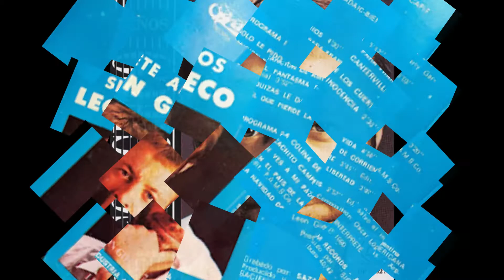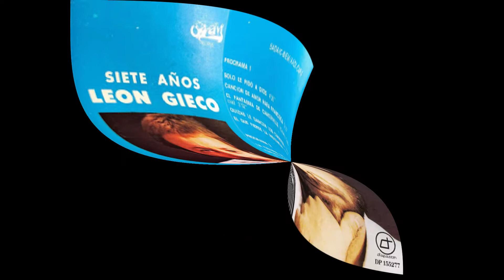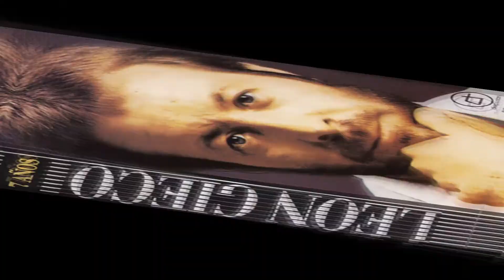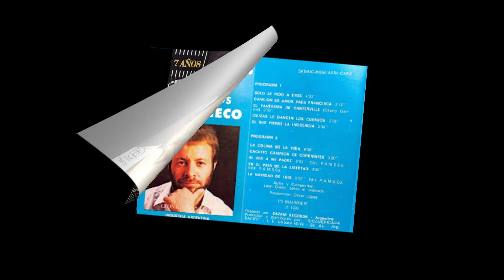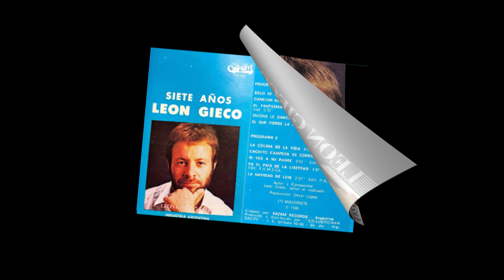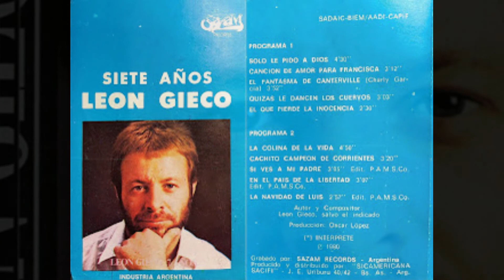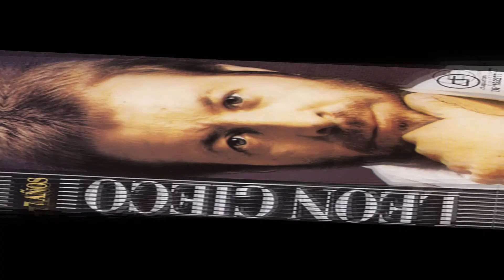🎸🔥Leon Gieco🔥1980 Siete años🔥🎸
Raúl Alberto Antonio Gieco, conocido popularmente como León Gieco
(Cañada Rosquín, 20 de noviembre de 1951)

Es un músico y cantante popular argentino, considerado uno de los más importantes de la Argentina.

León Gieco se caracteriza por haber mezclado el género folclórico con el rock argentino y por las connotaciones sociales y políticas de sus canciones, a favor de los derechos humanos, los campesinos y pueblos originarios, el apoyo a los discapacitados y la solidaridad con los marginados. Aunque es más apreciado en Argentina, donde su abierta conciencia social y un pasado historiado como un valiente cantor de protesta, lo hizo profundamente atractivo a quienes compartían su herencia, su atracción se extiende más allá de su tierra: se presenta frente a audiencias internacionales regularmente y es, a menudo, descrito en breve como "el Bob Dylan de Argentina"1​. Se ganó primero estas comparaciones con su álbum debut, León Gieco (1973), lanzado por el flamante sello de rock de Argentina, Music Hall. En 1978 presentó la canción «Sólo le pido a Dios» canción con le hizo ganar reconocimiento internacional y que hasta llegó a recorrer el mundo; también fue interpretada por Mercedes Sosa. Gieco grabó varios álbumes más para el sello durante mediados de los setenta, todos ellos populares, hasta que no pudo soportar más la presión del gobierno argentino para censurar su locuacidad.

Como tantos otros artistas argentinos de ese entonces, escapó del país, encontrando un santuario en los Estados Unidos a fines de los años setenta. Se reunió allí con Gustavo Santaolalla, quien había producido su álbum debut, y a tiempo, ambos grabaron canciones para Pensar en nada (1981), un álbum regreso triunfal que anunció la vuelta de Gieco a la Argentina.

DONACIONES:
🎸🔥Para la Guitarra🔥 🎸

                                  🎸🔥 The Best of Rock and World Music🎸🔥
                                    Lo Mejor del Rock y la Música del Mundo